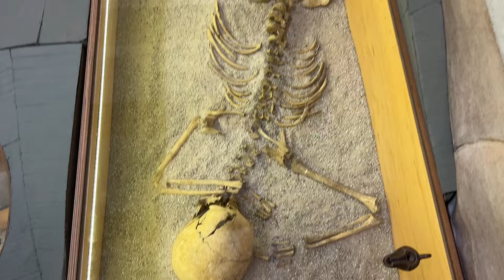Besuch der Kl. 6a der Michael-Ende-GMS beim Römermuseum in Stettfeld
Passend zum Thema Römer haben wir nach unseren Referaten einen Besuch im Nachbardorf gemacht. Vielen Dank an Hr. Dörflinger für die tolle und interessante Führung.